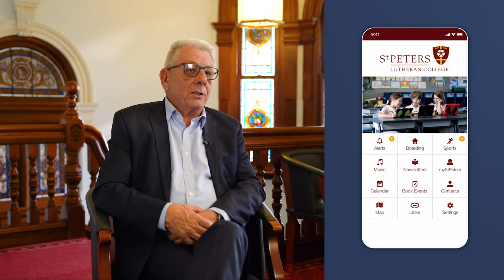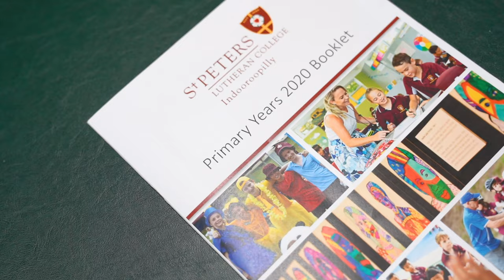Digistorm and St Peters Lutheran College | School App Success Story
St Peters Lutheran College is a Christian, co-education school with two campuses located in Indooroopilly and Springfield, Queensland. The college identifies itself as a community and home-away-from-home, catering to students from Prep to Year 12 and providing boarding at each of its campuses.

In our last interview with the team at St Peters, we learned how they've been able to showcase diversity at St Peters with a Digistorm Website. In this article, we chat with Director of Community Engagement, Ross Thomson, and Publications Officer, Cassie Twemlow, about how the Digistorm App has transformed the way they connect and communicate with their school community.